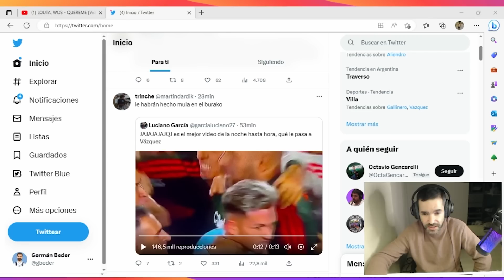ANÁLISIS DEL SUPERCLÁSICO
💻 REDES